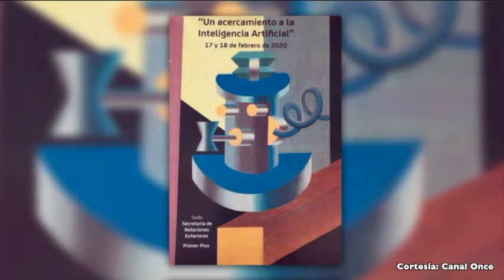La senadora Beatriz Paredes invita a "Un acercamiento a la Inteligencia Artificial"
En entrevista para Canal Once, la senadora Beatriz Paredes, presidenta de la Comisión de Ciencia y Tecnología del Senado, platicó sobre la reunión "Un acercamiento a la Inteligencia Artificial" que se realizará los próximos 17 y 18 de febrero en las oficinas de la Secretaría de Relaciones Exteriores.